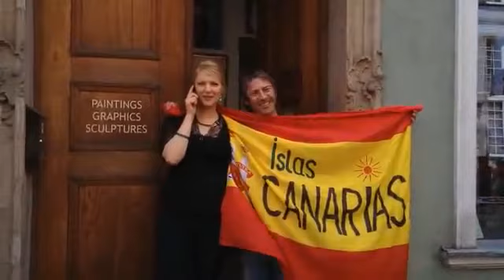Hiszpanie opanowali Gdańsk, tłumy kibiców!